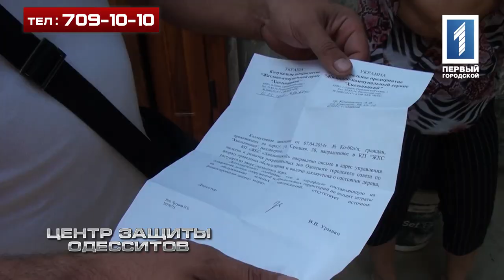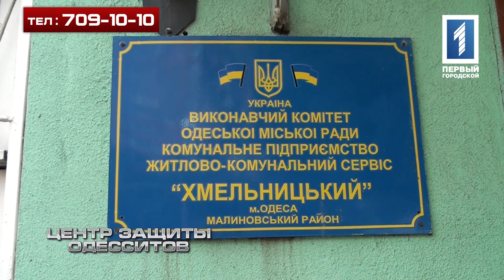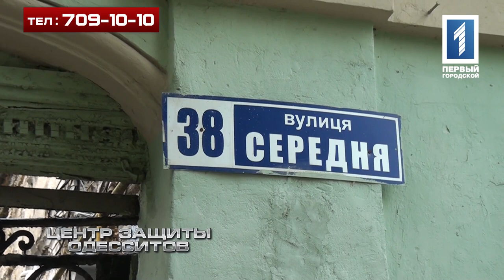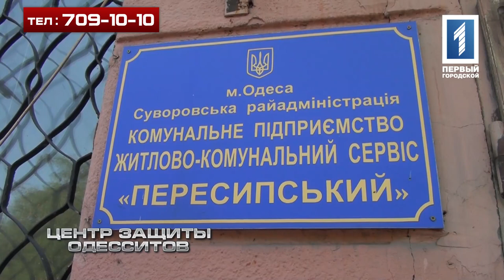Центр защиты одесситов 12.07.14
Центр защиты одесситов, во главе с руководителем Константином Усовым, добился того, чтобы жителям по улице Средней, 38 коммунальный сервис "Хмельницкий" выполнил подрезку аварийных деревьев, которые не один год причиняют неудобства.  Также ЦЗО повторно посетил ЖКС "Пересипский", где потребовал немедленно предпринять меры и устранить течь кровли в доме 78 по Днепропетровской дороге.